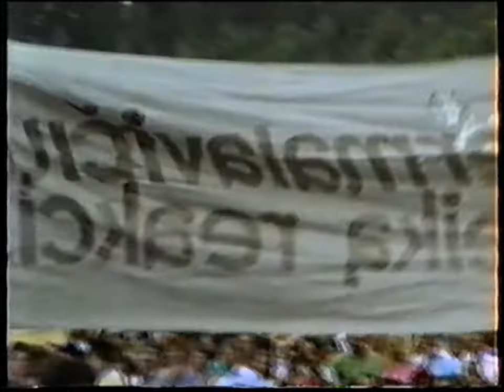Arvydas Šaltenis skaito Sąjūdžio rezoliuciją Vingio parke (1988 07 09)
Lietuvos SSR dailės instituto Tapybos katedros dėstytojas, Lietuvos Persitvarkymo Sąjūdžio iniciatyvinės grupės narys, dailininkas tapytojas Arvydas Šaltenis skaito LPS iniciatyvinės grupės parengtą šio "mitingo" (visuomenės susitikimo) rezoliuciją dėl LKP CK spaudos organo "Tiesa" bei kviečia boikotuotį šį okupuotos Lietuvos komunistų oficiozą.

1988 metų liepos 9 d. Vingio parke įvyko LPS suorganizuotas "visuomenės susirinkimas su iš TSKP 19 sąjunginės partinės konferencijos grįžusiais delegatais". Dalyvavo apie 100 000 žmonių. Renginį vedė buvęs stribas ("liaudies gynėjas") rašytojas Vytautas Petkevičius. Kalbėjo A. Brazauskas, V. Petkevičius, R. Ozolas, V. Martinkus, S. Geda, K. Prunskienė, Z. Vaišvila, A. Čekuolis, V. Landsbergis ir kt. Vingio parkas, Vilnius, okupuota Lietuva, 1988 m. liepos 9 d. (šeštadienis).

Operatorius – Leonas Glinskis.